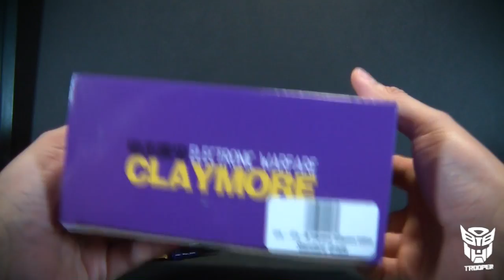Badcube Claymore Collector's Edition - (Transformers no Shrapnel) - Trooper Reviews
Video revisión / review de Badcube Claymore Collector's Edition - (Transformers no Shrapnel).

Music
Title: Moose
Artist: Benjamin TISSOT